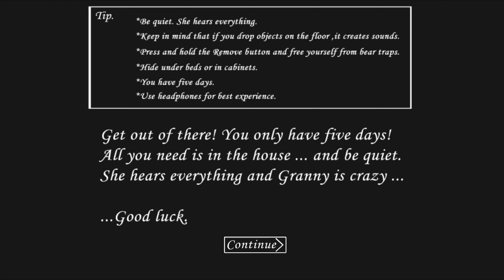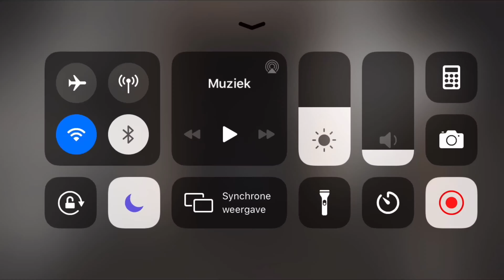How to play granny...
I suck at granny😅